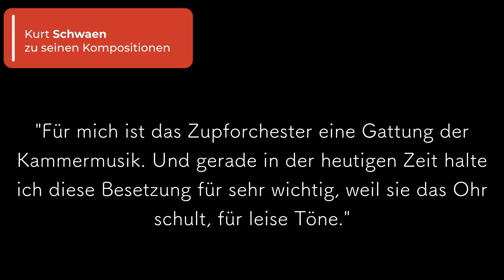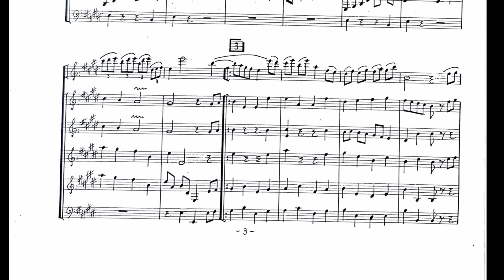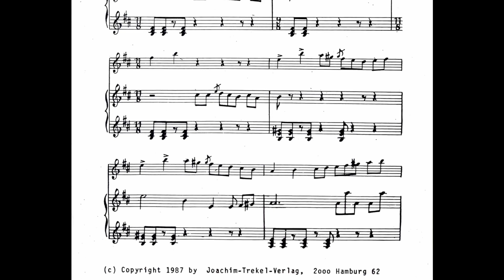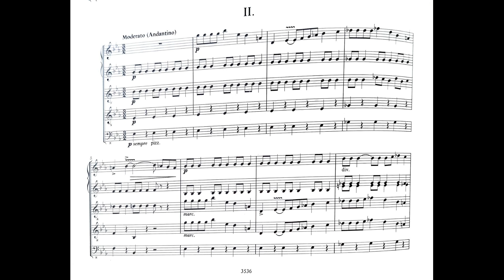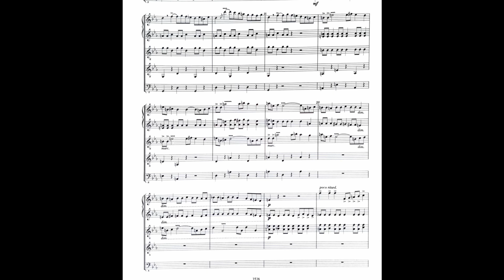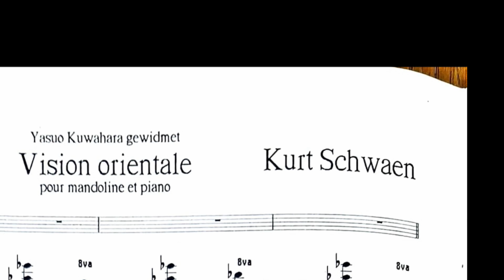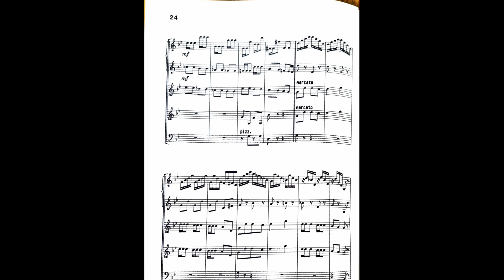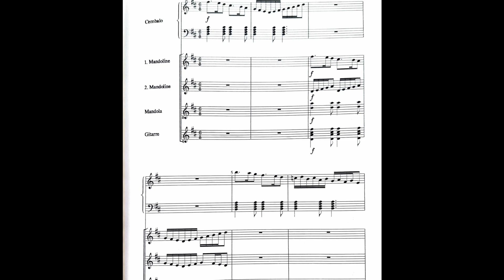Kurt Schwaen - Interludien - Neue Musik für Zupfinstrumente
Suite concertante
für Mandoline, Gitarre und Zupforchester
Solisten:
Marius Göhringer, Mandoline
Christopher Grafschmidt, Gitarre

Balletto
für Flöte und Zupforchester
Solist:
Christoph Haarmann, Flöte

In der Izba
für Mandoline und Klavier
Solisten:
Sonja Wiedemer, Mandoline
Stefan Schneider, Klavier

Abendmusik
für Zupforchester

Vision orientale
pour Mandoline et Piano
Solisten:
Sonja Wiedemer, Mandoline
Stefan Schneider, Klavier

Fern und Nah
Neue Nationaltänze für Zupforchester

Concertino
für Cembalo und Zupforchester
Solist: Manfred Kratzer, Cembalo

Das Badische Zupforchester
Leitung: Wolfgang Bast

CD Cover: Grafik Axel Bertram, Booklet: Ina Iske,  Fotos: Kurt-Schwaen-Archiv

Kanalinfo:
Kurt Schwaen, geboren 1909 in Kattowitz (Oberschlesien), tat sich bereits während seiner Schulzeit als Pianist und Improvisator hervor. Max Lubrich, Schüler Max Regers, unterrichtete ihn in Klavier und Orgelspiel und regte ihn auch zum Komponieren an. Schwaen studierte in Breslau und Berlin Musikwissenschaft, Germanistik, Kunstgeschichte und Philosophie. Zeitweise arbeitete er als Korrepetitor für Ausdruckstanz u.a. mit Oda Schottmüller und Mary Wigman. Die durch politische Verfolgung im Dritten Reich fehlenden Jahre künstlerischer Entwicklung konnte er erst nach 1945 allmählich aufholen. Entscheidende Impulse ergaben sich aus der Zusammenarbeit mit Bertolt Brecht 1953-56.
Schwaen kann mit über 600 Werken auf ein umfangreiches Schaffen verweisen, das fast alle Genres umfaßt. Obgleich das Klavier und kleine kammermusikalische Besetzungen von ihm bevorzugt werden, nehmen seine Kompositionen für Orchester und für die Bühne einen wichtigen Platz in seinem Werk ein. Sie beweisen in der geschickten Instrumentation Schwaens Sinn für Klangkombinationen.
Typische Merkmale seiner Musik sind Kürze und Prägnanz, Überschaubarkeit und eine durchsichtige, scheinbar rasch zu erfassende Struktur.